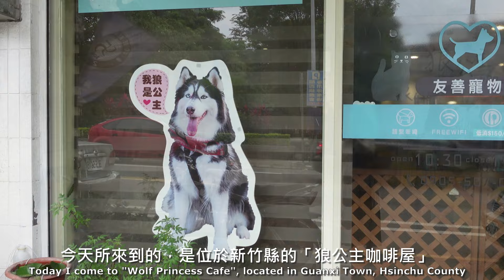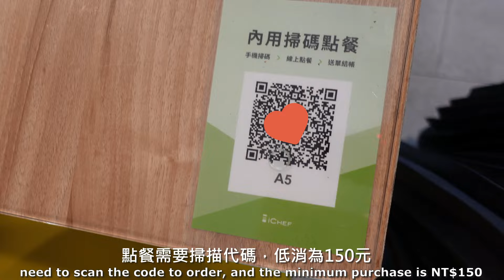薩摩耶、阿拉斯加，哈士奇！請接受來自大狗狗們的可愛爆擊🥰｜狼公主咖啡屋 店狗 寵物友善餐廳 新竹縣關西鎮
這間位於新竹關西，明窗淨几的寵物友善咖啡廳，除了可以看到客人們帶來的寵物，店裡還有三位可愛的大狗狗！他們分別是哈士奇格格、阿拉斯加犬郡主，以及薩摩耶太子，狗狗們都被細心呵護著，毛髮柔順亮麗，就像他們的名字一樣，各個都是美麗公主與帥氣王子！用餐結束後，可以詢問店家與狗狗們合照唷。

題外話：不知道各位有沒有留意近期的台灣新聞呢？其中有一則是間台中的貓咪咖啡廳兼貓舍爆出醜聞，有前員工指出貓咪遭到嚴重不當對待。如果有聽到類似的傳聞，本頻道不可能造訪這樣的店家，大家在挑選寵物餐廳時，也要特別注意評價唷！

狼公主咖啡屋
地址：新竹縣關西鎮中豐路一段403號
低消為台幣150元
由於部分店員為「慢飛天使」，有時候動作比較慢，請不要過度苛責他們